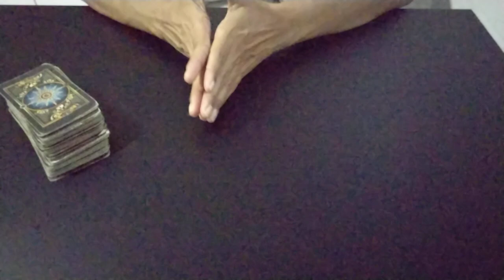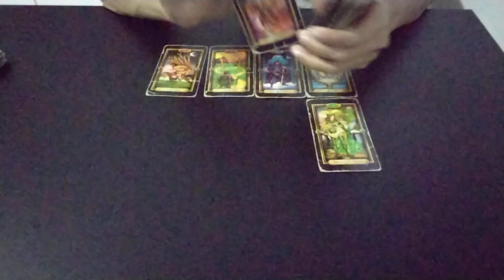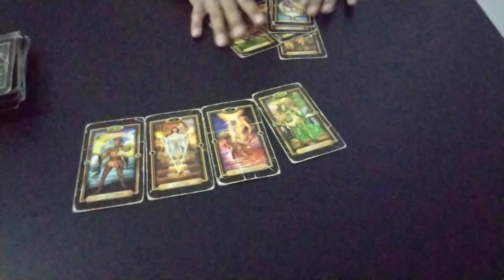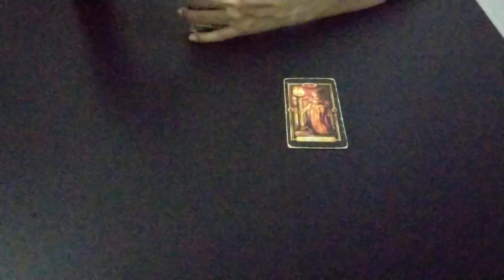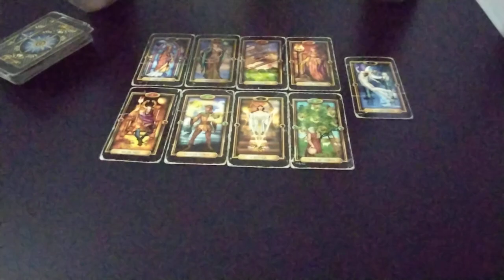PICOLI - Qual o motivo do sumiço ?arthurpicoli